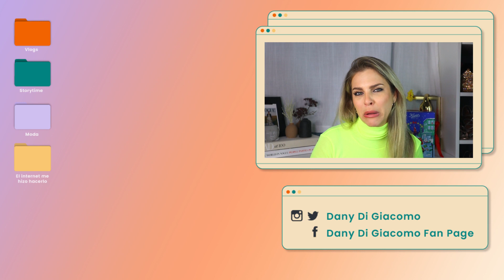MEJORES VESTIDOS DE LA HISTORIA EN LATIN GRAMMYS!!!- DANY DI GIACOMO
SI ME QUIERES ENVIAR ALGO:
2045 Biscayne Blvd. # 130 Miami FL 33137 United States

CONOCES MI PODCAST?

Y busca mi usuario: danydigiacomo#7029

LOS LINKS DEBAJO DE ESTO NO FUNCIONAN!
Arrancando con la semana de los Latin Grammy 2021, quise ser buena y no destruir porque la moda en retrospectiva TODO es horrendo, hasta las fotos que tomaban eran feas! así que por eso me enfoque en lo positivo y busque los vestidos mas lindos de la ultima década de los premios mas imporantes en el mundo de la música! y aquí les va! estan de acuerdo conmigo?

· El mejor lente
· Lente de vlogging
· Luz que te hace guapa

2045 Biscayne Blvd. # 130
 United States